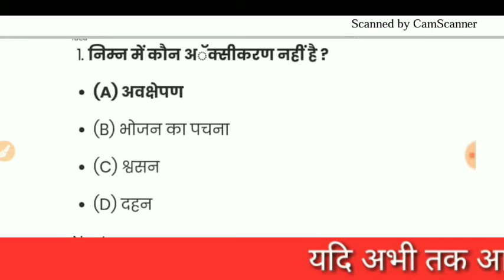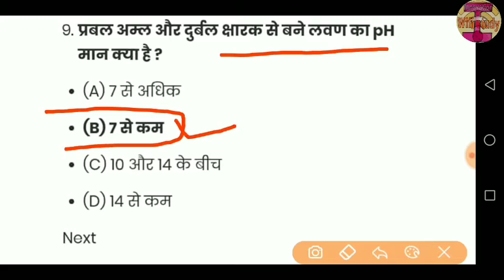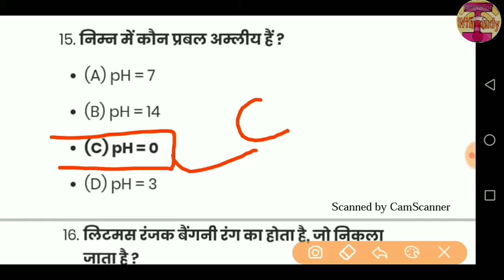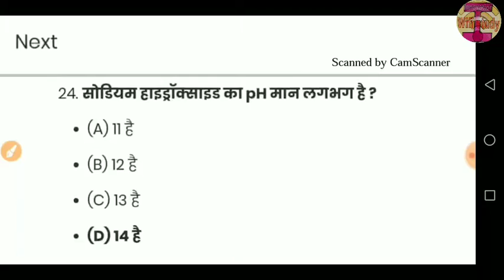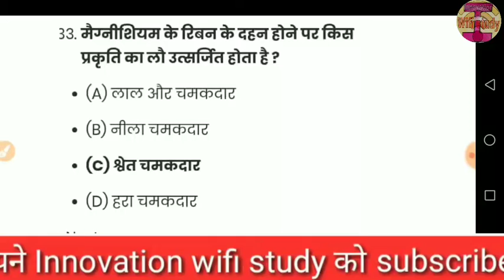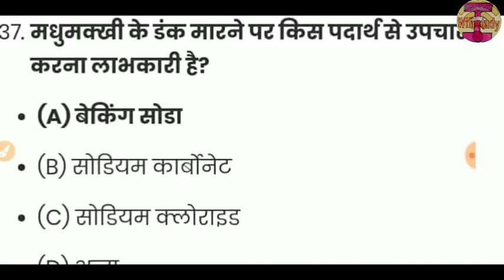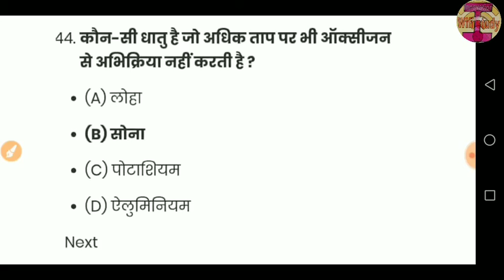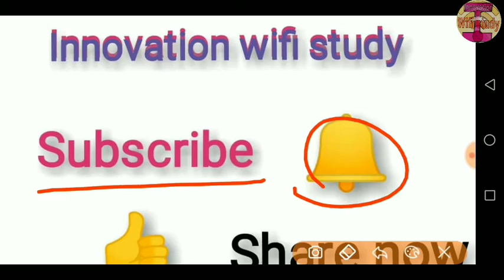Chemistry के 50 ओबजेक्टिव Questions (JET, ICAR, BHU के लिए By_Sandeep_sir || 2019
Chemistry के 50 ओबजेक्टिव Questions (JET, ICAR, BHU के लिए

JET की क्लासे 2019. jet की chemistry की क्लास.

icar के 50 ओबजेक्टिव Questions की क्लास.

BHU की क्लास 2019.

ICAR की क्लास 2019.

RRB की क्लासे का sedhul